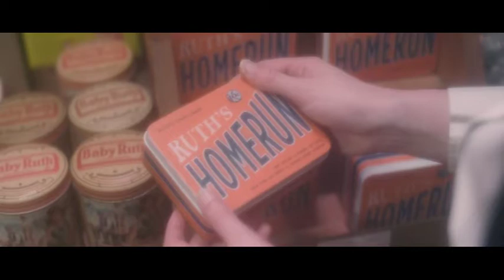The Candy Tin - Director Interview ala Popcorn Roulette Film Festival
The Candy Tin is one of the great short films that will be showing in the Popcorn Roulette Film Festival!  In this interview, director Shane M. Butler talks with me about our relationships with objects, Jack Kerouac, and whether or not a discarded candy tin is analogous to the American dream.